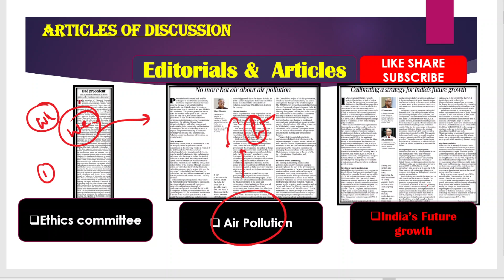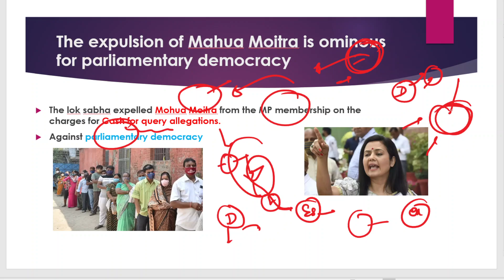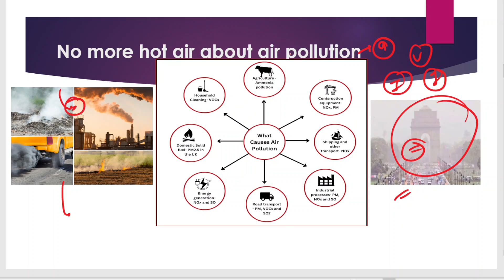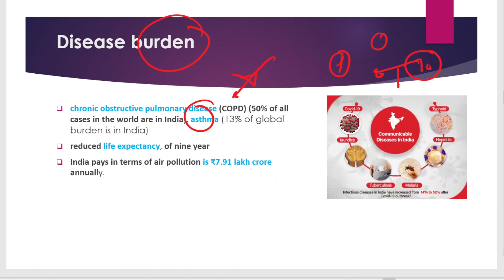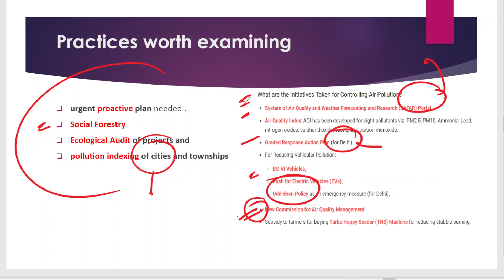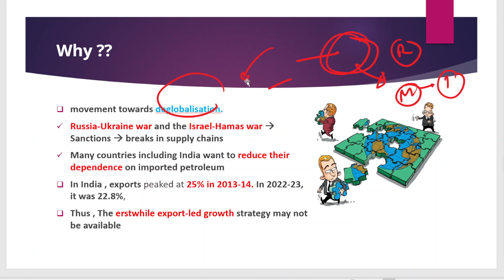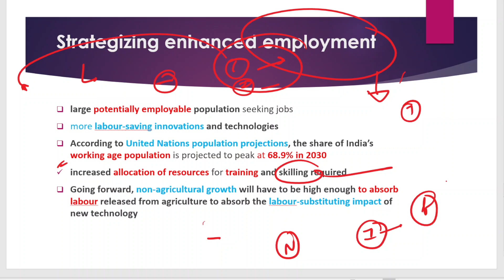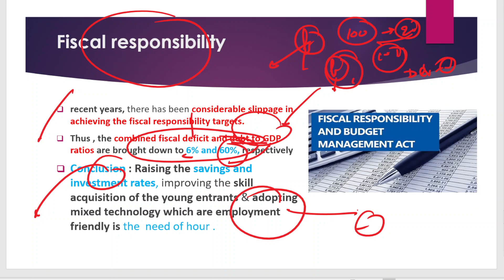ETHICS COMMITTEE | AIR POLLUTION | 11 DEC 2023 | The Hindu Newspaper Analysis | UPSC & PCS Exams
09 DECEMBER 2023 | UPSC